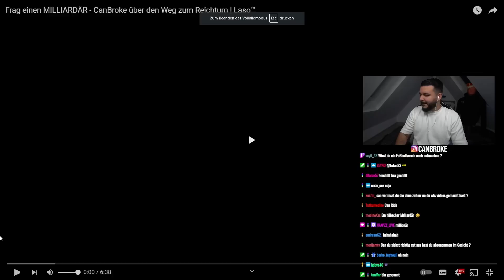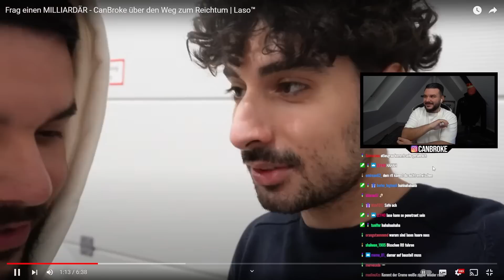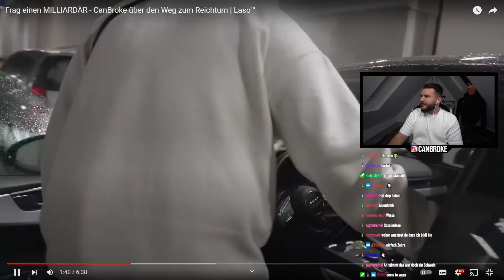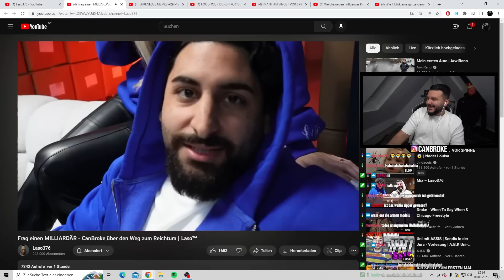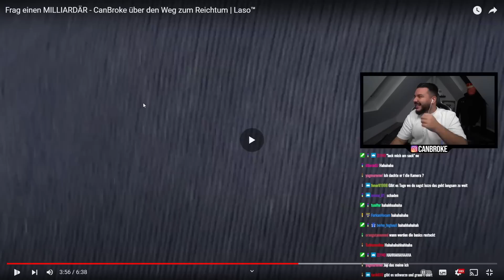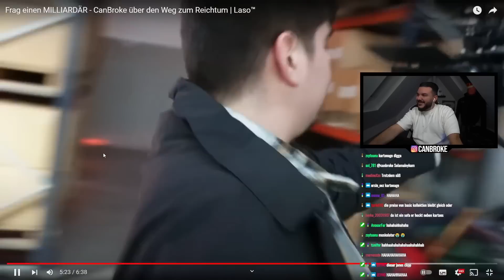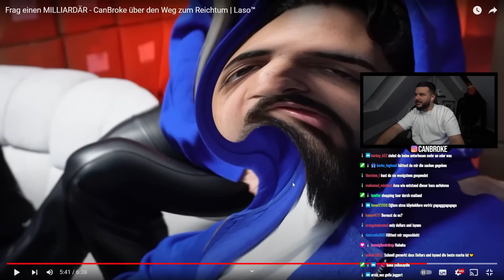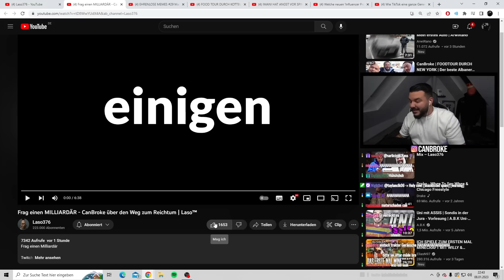Mein unangenehmstes Interview | CanBroke Reaction